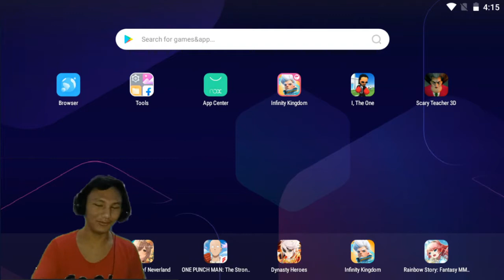MARI KITA KERJAIN GURU SATU INI | Scary Teacher 3D Indonesia #1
Hi guys! Kali ini aku mau nyobain sesuatu yg beda, yaitu main game! Game kali ini kita mau ngerjain guru kita yang killer, namanya Miss T. Gimana keseruan kita ngerjain guru kita hari ini?